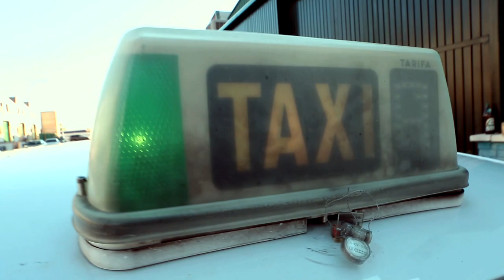Halcon Eye - Anti taxistas (Siempre) (VIDEOCLIP OFICIAL)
Deskargas:
ROAD TO WIMBLEDON (2020)